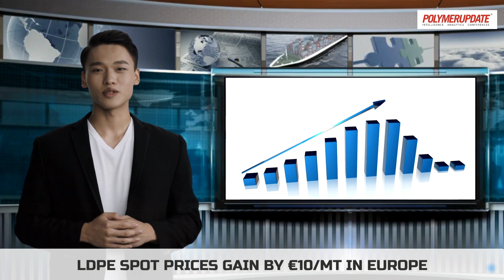Polymer News: Low Density Polyethylene Spot Prices Gain By €10/MT In Europe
Today's polymer news and price changes in the global petrochemical industry with Charles Elis